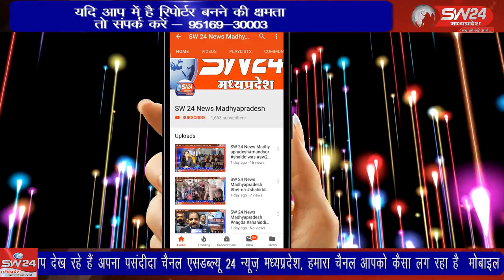SW 24 News Madhyapradesh khargone04.10.2021 खरगोन के तलाई मार्ग क्षेत्र में देर रात एक पेड़ गिरा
khargone खरगोन के तलाई मार्ग इलाके के रहवासी क्षेत्र में देर रात एक पेड़ गिरा जिसकी चपेट में आने से परिवार बाल बाल बचा।